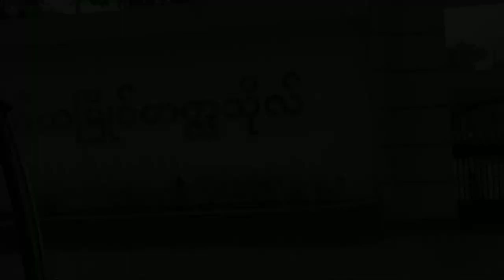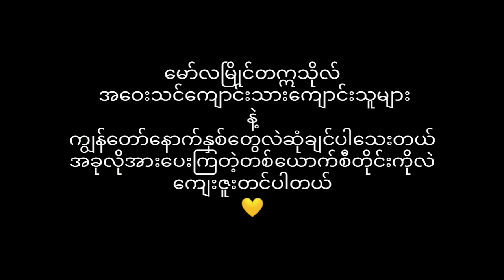Mawlamyine University Water Festival